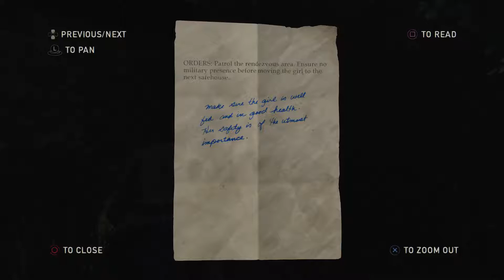The Last of Us Remastered Walkthrough Gameplay -Part 5- Full Campaign (No Commentary)